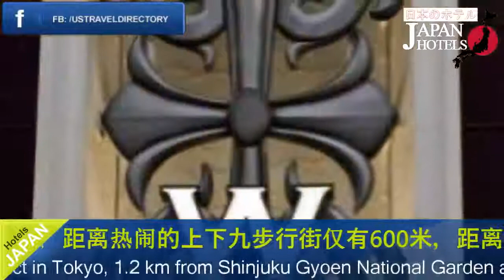W-aramis (Adult Only) - Tokyo Hotels, Japan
W-aramis (Adult Only) 3 Stars Hotel in Tokyo, Japan Within US Travel Directory Stay in the heart of Tokyo W-aramis (Adult Only) is a love hotel set in the Shinjuku Ward district in Tokyo, 1.
2 km from Shinjuku Gyoen National Garden and 2.
4 km from Meiji Jingu Shrine.
Each room at this love hotel is air conditioned and is equipped with a flat-screen TV, Nintendo Wii, and PS3.
 You will find a kettle in the room.
 Extras include bathrobes and slippers.
Meiji Jingu Stadium is 2.
5 km from W-aramis (Adult Only), while Yasukuni Shrine is 3.
4 km away.
 The nearest airport is Tokyo Haneda International Airport, 17 km from the property.
 Shinjuku Ward is a great choice for travellers interested in shopping, friendly locals and food.

Hotel Location : Shinjuku-ku Kabukicho 2-7-4zip 160-0021, Tokyo, Japan